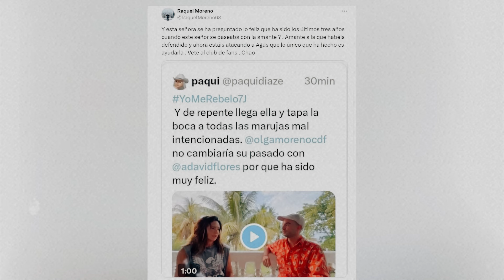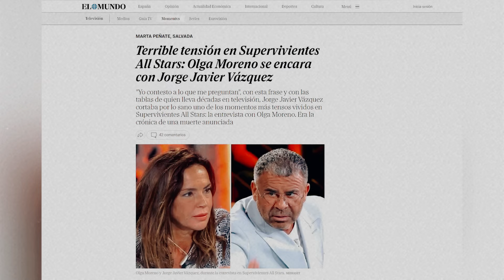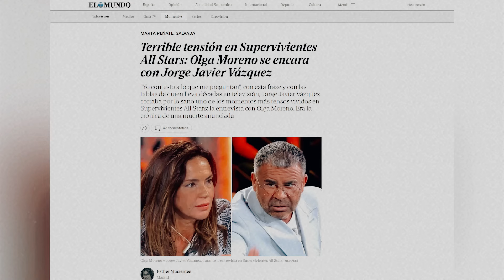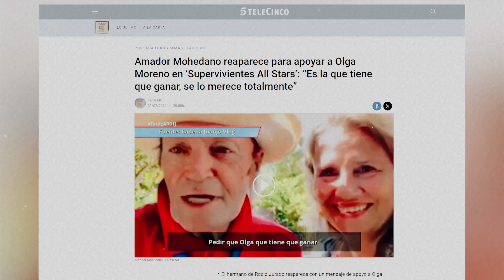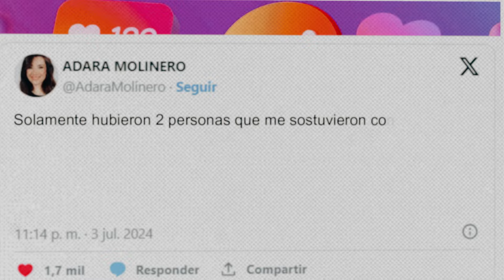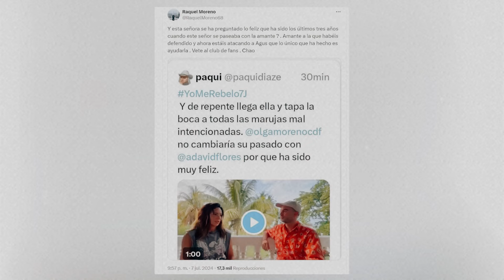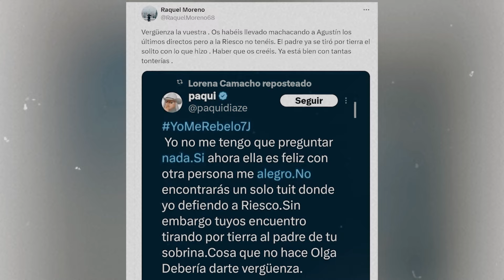Rocío Flores FILTRA FRACASO de SUPERVIVIENTES con Olga Moreno, CULPA a Jorge Javier y Rocío Carrasco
En este impactante video de Mr Dato, Rocío Flores destapa un escandaloso fraude en Supervivientes que involucra a Olga Moreno, Jorge Javier y Rocío Carrasco. Descubre los detalles y las repercusiones de estas revelaciones que están sacudiendo el mundo de la televisión. ¿Cómo afectará esto a los participantes y a los seguidores del programa? ¡No te pierdas esta exclusiva!

Hoy te traemos: Rocío Flores FILTRA FRACASO de SUPERVIVIENTES con Olga Moreno, CULPA a Jorge Javier y Rocío Carrasco